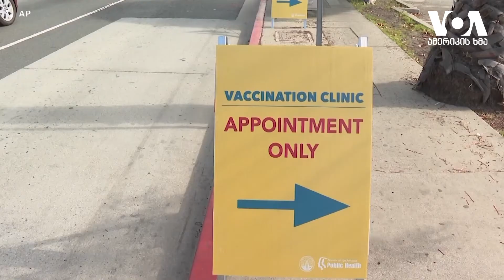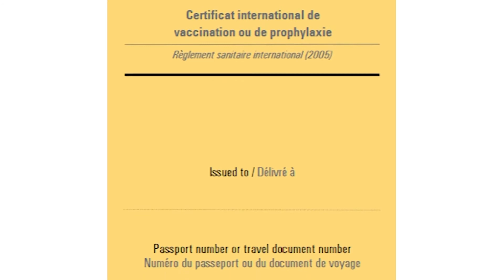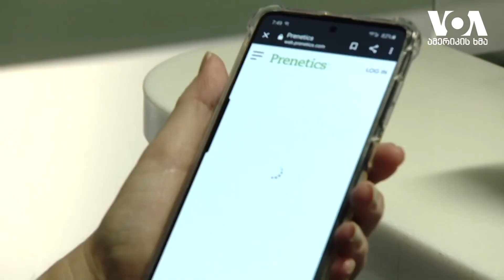სტუდია ვაშინგტონი 10 02 21